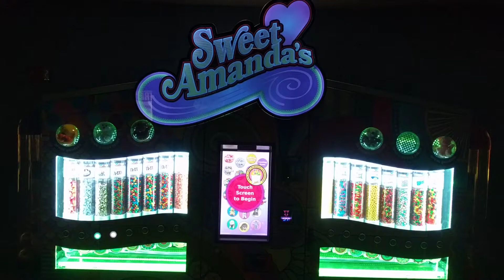Sweet Amanda's Candy Machine